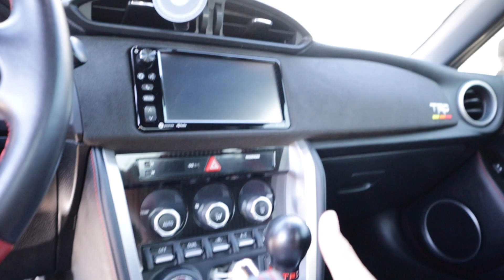TRD GT86 GETS NEW WHEELS! (GRAMLIGHT 57DR)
I am beyond impressed with how fast the 86 is coming along. More vlogs and car content is on the way soon!

Dreyotaa
seanle

Specs:
- 18x9.5  +38mm
- 255/35/18